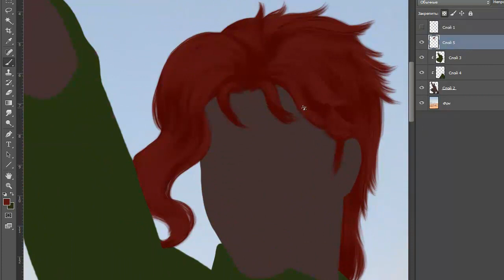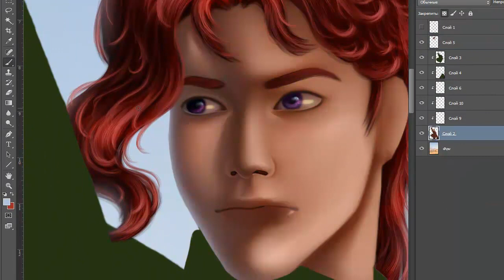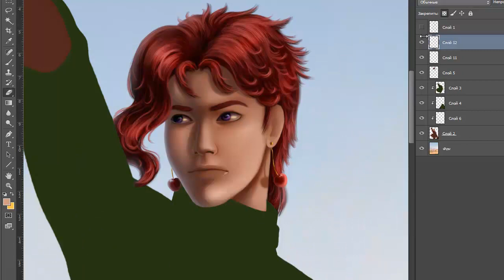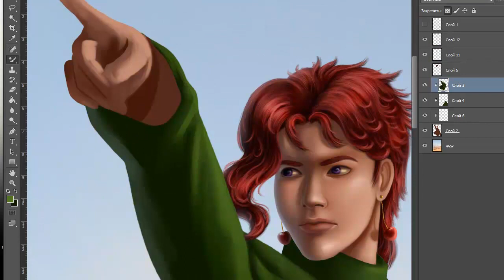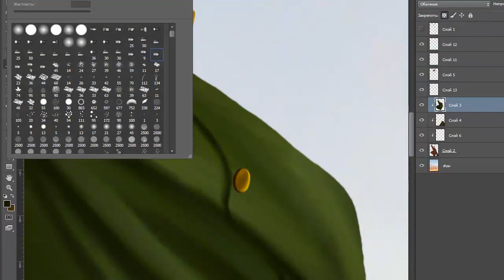Speedpaint Kakyoin Noriaki/Какёин Нориаки